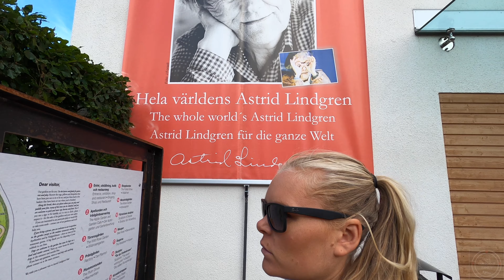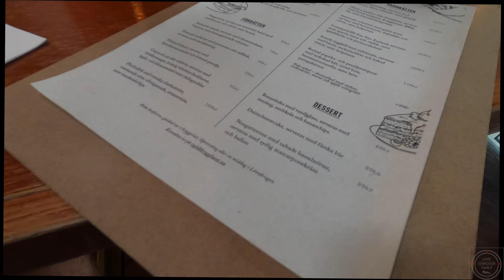SUMMER ROAD TRIP IN SWEDEN EPISODE 7: BEER AND VEGAN BURGERS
Today we set the pulse on the Vegan burger standard in Vimmerby and learn how to make beer at Åbro Bryggeri.

Corona is going on so we decided to have a hemester in Sweden. We do not have an own car so we decided to team up with SnapCar and rent a car from a private person in our area. This is a really good way to be able to travel the country without own your own car.

If you like to do the same check them out

We are Tobias, Melanie and Aurora, a digital nomad world traveling family from Sweden. Aurora is our beloved daughter and she is born by home birth in Bali 2017. We love to live and share our adventures to the world and we been traveling since 2013 and have no plans to stop.

Follow our adventures around the world on social media.